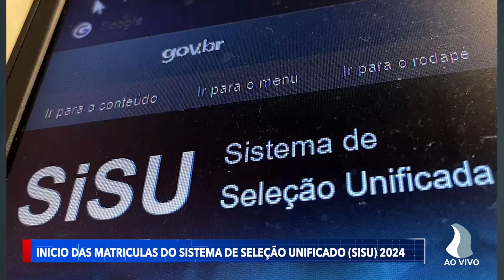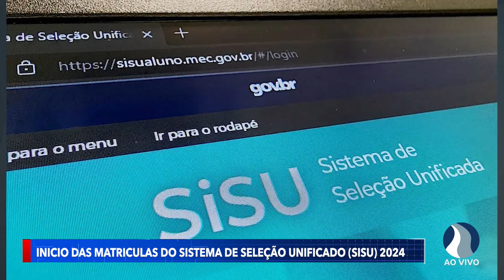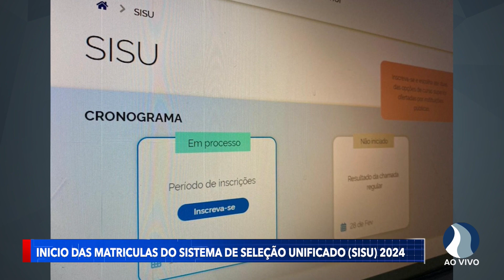Início das matrículas do sistema de seleção unificado (SISU) 2024.